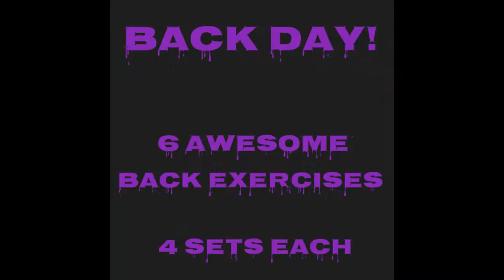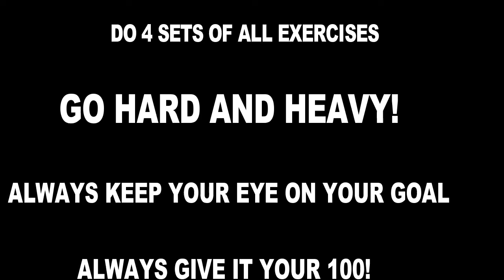6 Awesome Back Exercises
6 Awesome Back Exercises, do 4 sets each!  Lat Pullldowns, Neutral Grip Rows, Bent Over Cable rows for back, hammer strength reverse grip rows for back,kneeling cable  rows, machine rows for back.

Badd Azz Bitches Over 50 is a website highlighting women over 50 killing it with their fitness goals, their careers, their finances. It is inspiring, motivating and has many workouts and exercises.  It also highlights my personal training program and Online Personal Training Program nationwide.  It contains videos, blogs, recipes on clean food, interiews, workouts and challenges.   For more workouts, clean recipes, health and fitness information, inspiration, motivation, badass women, awesome workouts, please visit my where you will find some awesome badass bitches over 50 killing it with their fitness goals.  Also check out my Online Personal Training Program to get In Insane shape!